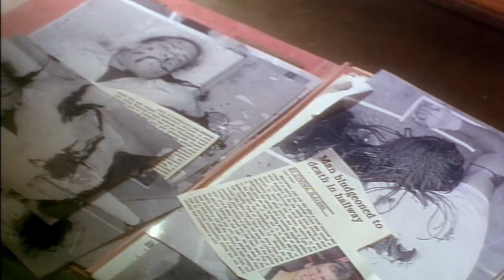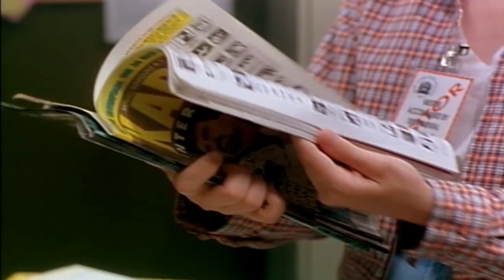Bloodmoon (1997) - Movie Review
Dark Night Films Reviews host Matt Spease reviews the 1997 horror slasher Bloodmoon, directed by Tony Leung and starring Gary Daniels, Chuck Jeffreys, Darren Shahlavi, Nina Repeta, Leigh Jones, Frank Gorshin, Hakim Alston, Rob Van Dam, Ken Kensei, Brandie Rocci, Michael DePasquale Jr., Jeff Pillars, Joe Hess, and Keith Vitali.  Check it out!